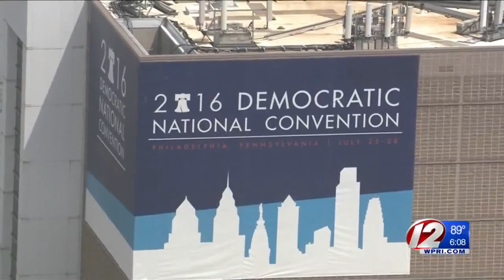Philadelphia readies for DNC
With the Republican National Convention coming to an end, the attention has turned to Democrats and to see when they will be heading to Philadelphia.